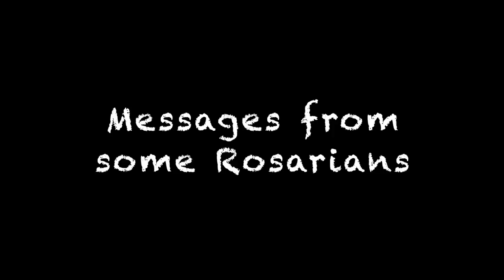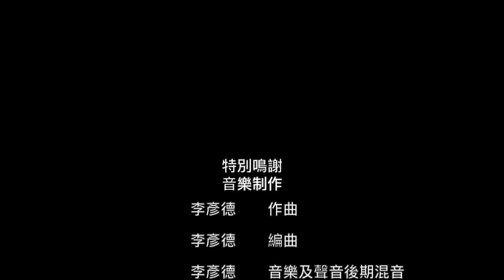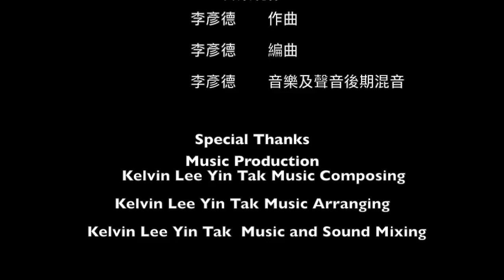60th Anniversary of Rosaryhill School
The video recorded precious photos and videos of the school, its alumni and staff in the past 60 years.
Courtesy to TVB for a footage of Barbara Yung (one of the RHS' alumni) included in our video.